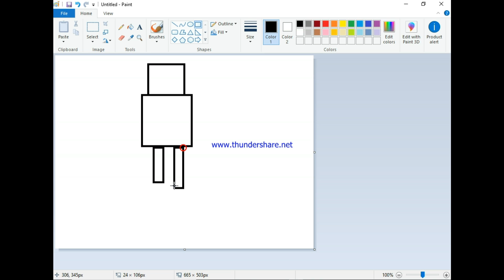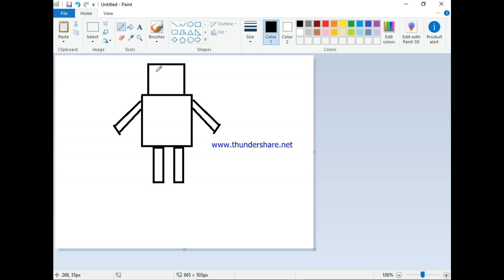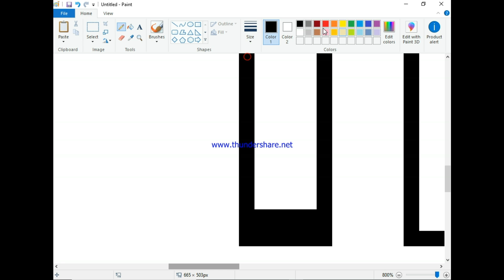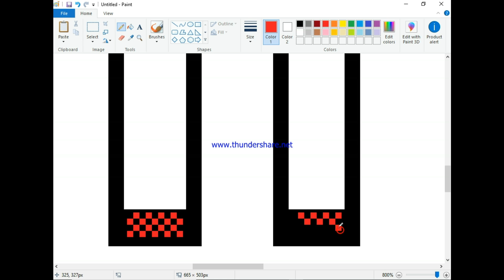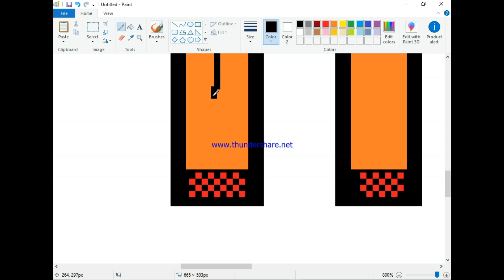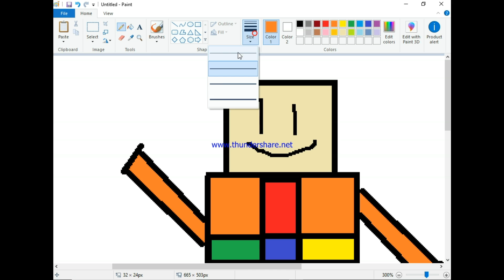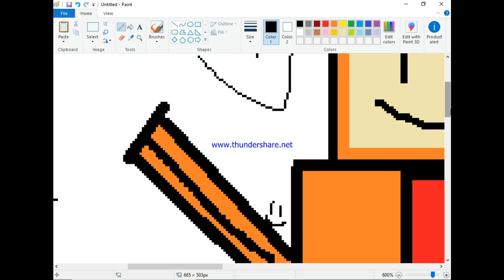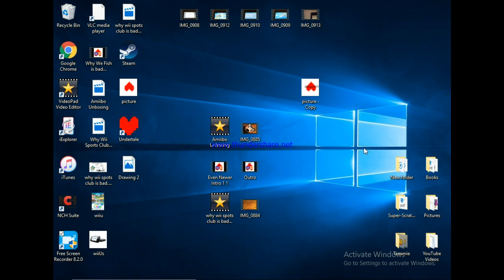How i got my name +paint